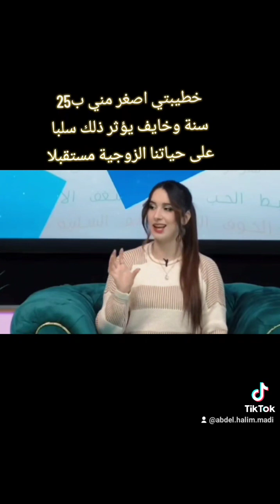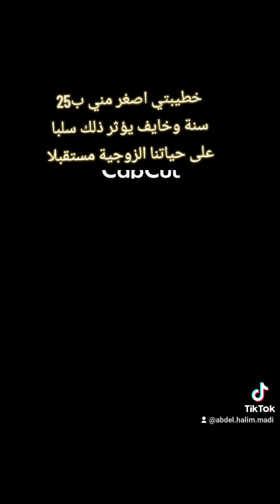خطيبتي اصغر مني ب25 سنة هل سيؤثر ذلك سلبا على حياتنا الزوجية مستقبلا؟